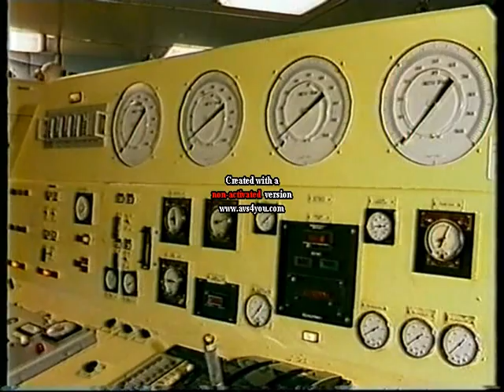QE2 last day as a steamship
Shows QE2's last arrival into southampton as a steamship, also shows engine room and turbine control room. On departure the Chief engineer lifted one of the safety valves to shoot steam out of the funnel